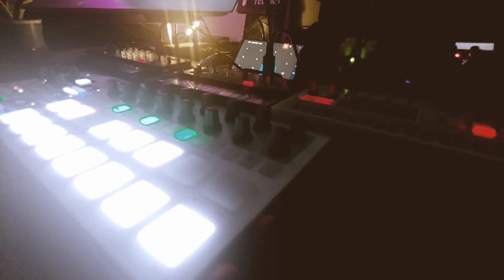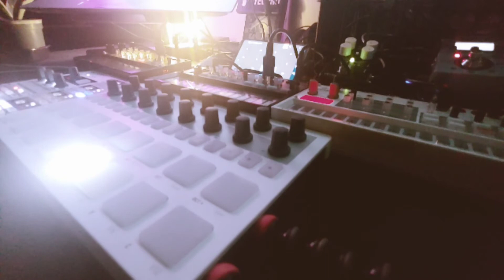Day Off Jam 04 [CHILLHOP]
Day Off Jam 04 - Chillhop Edition

First time jamming out on my BeatstepPro  😎

Zoom MS-70CDR
Infinite Pads

Recorded with my LG V40